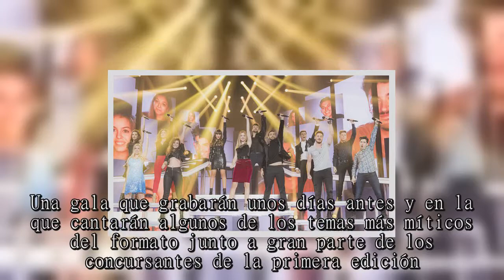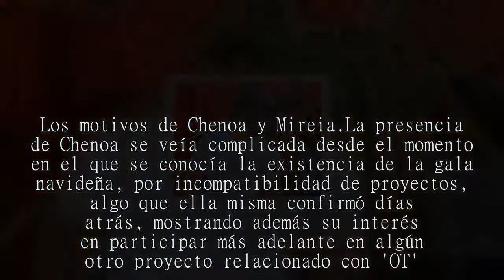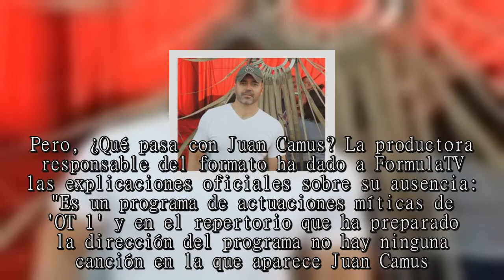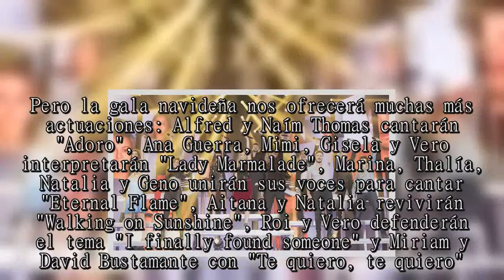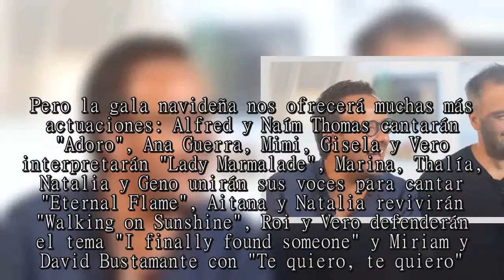Se desvela el motivo por el que Juan Camus no estará en la gala navideña de 'OT 2017'